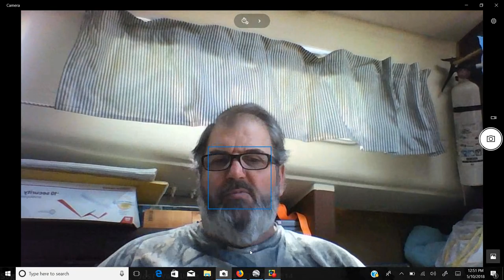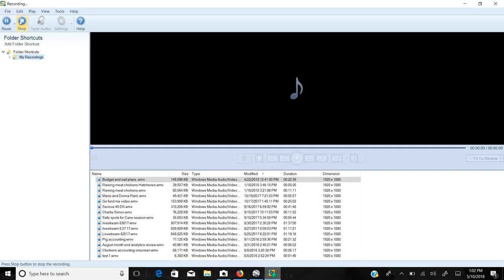Weather routing and passage planning. What to do?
Welcome my Channel. You are always welcome to participate and comment.

It takes a lot of hard work bringing this content, we are trying to help a lot of groups and organizations to do some good in the world. Your patronage is greatly appreciated.

We have Merchandise.

Current location for this video is
Deep Creek Marina
803 W Shoreline Dr
Sandusky, OH 44870
41° 27' 24.85'', -82° 43' 6.95''
I will be here till at least Monday.